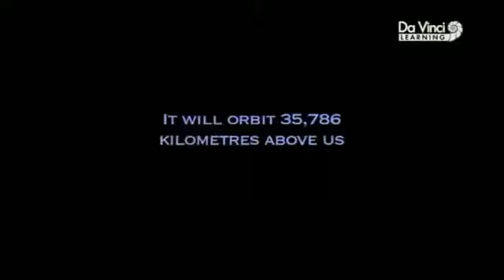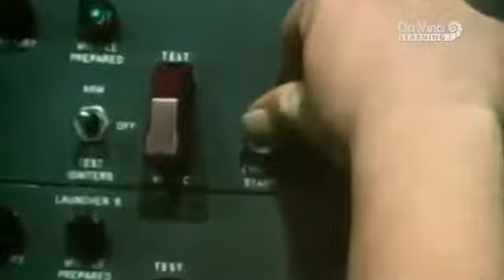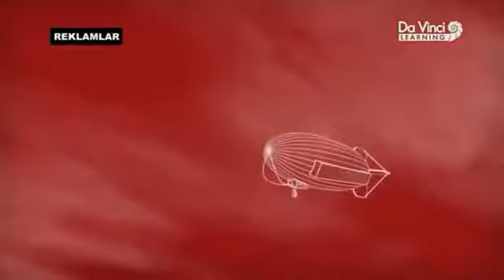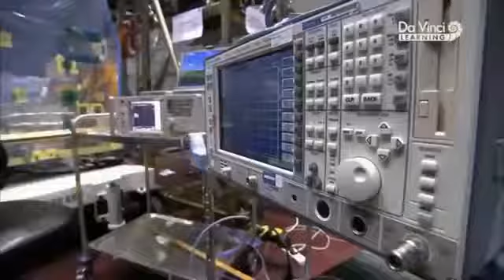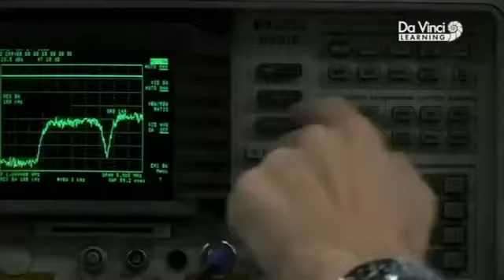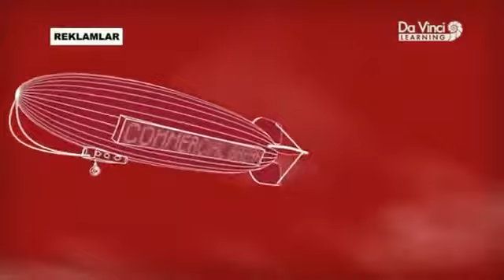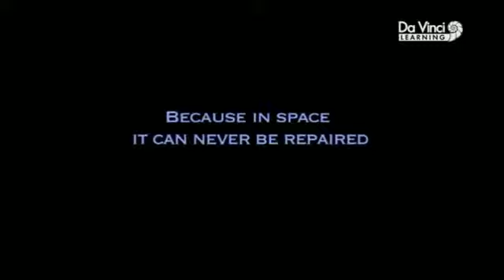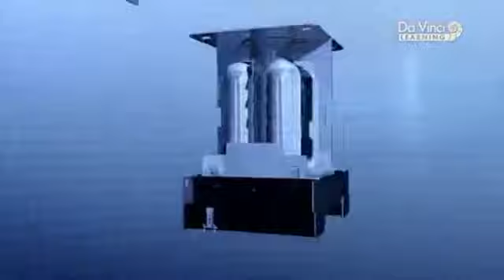Telekomünikasyon Uydusu Nasıl Üretilir? (Belgesel)